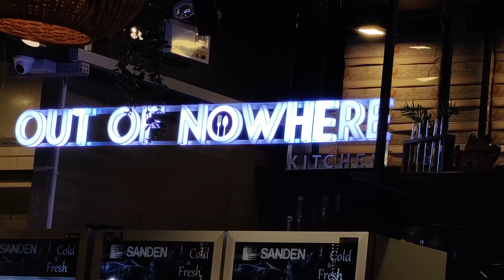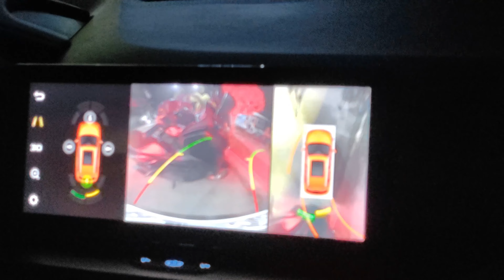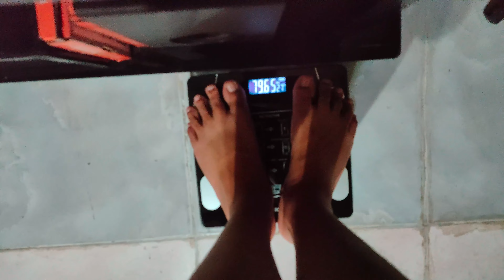HOW TO SHOOT GREAT QUALITY VIDEOS FOR VLOGGING?